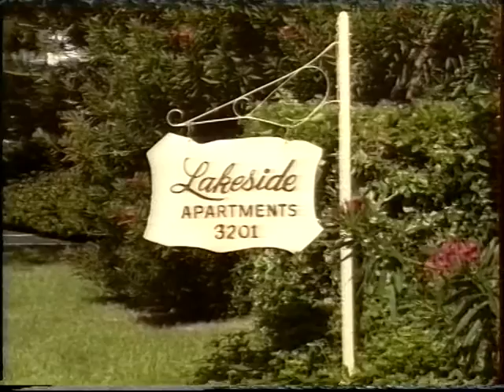Fort Lauderdale, Florida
Fort Lauderdale, das Venedig Amerikas, wurde in quadratischen Feldern angelegt und hat viele Kanäle, die vom Intracoastal Waterway, einem natürlichen, geschützten Wasserweg, auf dem man fast bis nach New York fahren kann, abzweigen. Unzählige Boote und Yachten kann man hier bewundern.